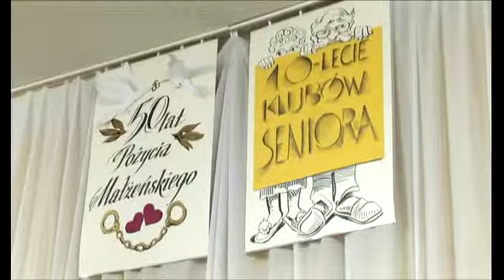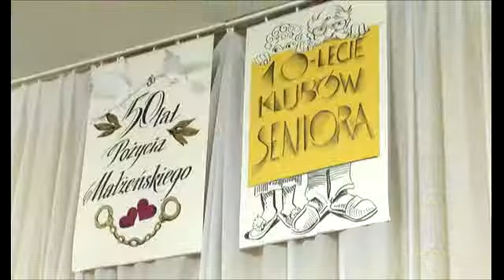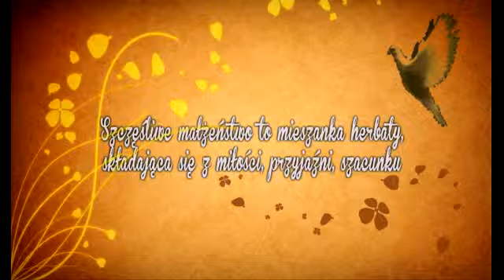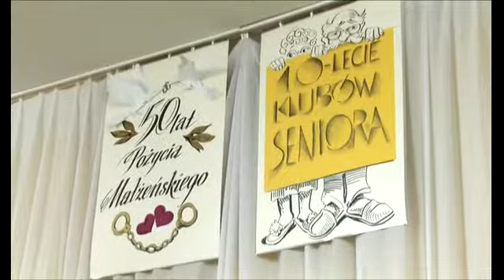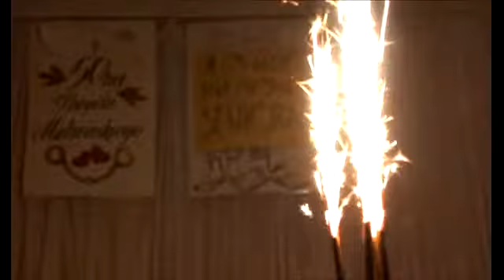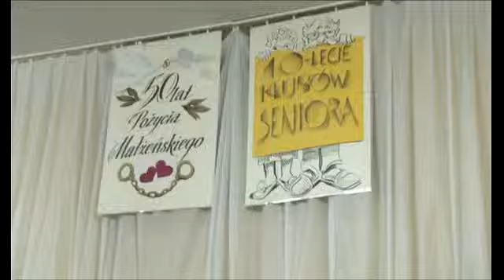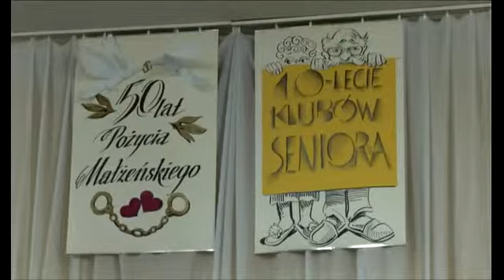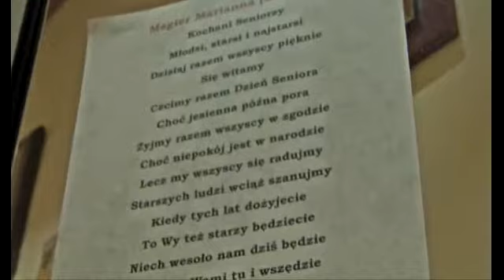10-lecie Klubu Seniora & 50-lecie par małżeńskich